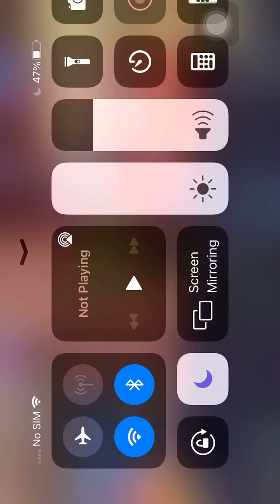Gang Life: Motel Shootout🟢🟣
Shot ballers